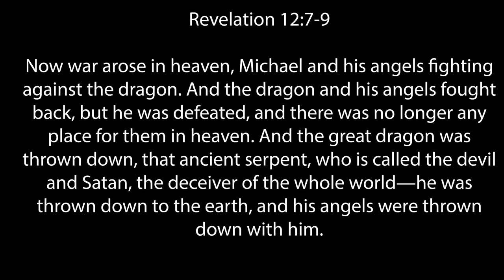Historical Minute - Matthew #12 - Demons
Are demons real? Where did they come from? What power do they have?